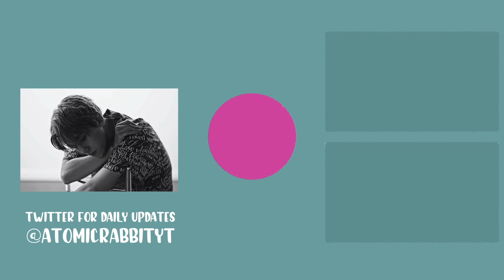BAEKHYUN "Get You Alone" MV [Reaction]